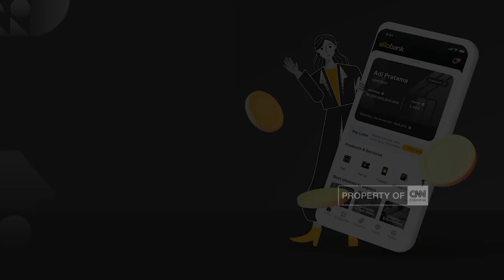Penangkapan Anak Kiai Pelaku Pencabulan Santriwati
Kita tergabung dengan jurnalis Transmedia Sutomo Raharjo, di Jombang Jawa Timur.